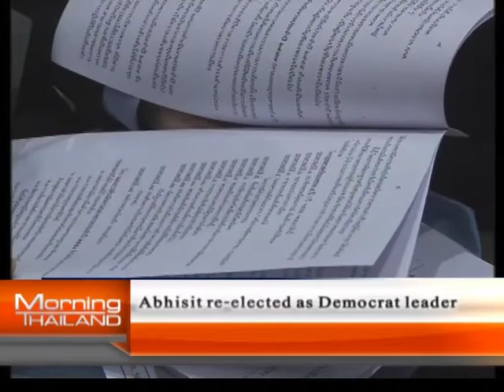Morning Thailand 18 December 2013 4/4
news include: Abhisit re-elected as Democrat party leader. Korea and Bahrain voice concern over coming election. PDRC to hold mass rally on Sunday.